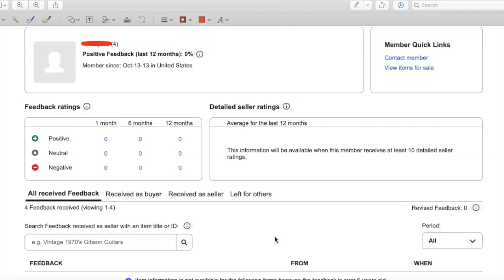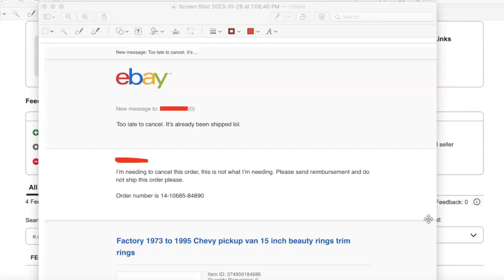Sending Offers To Watchers on eBay Can Be An Epic Fail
Please comment on any eBay issues you wish.